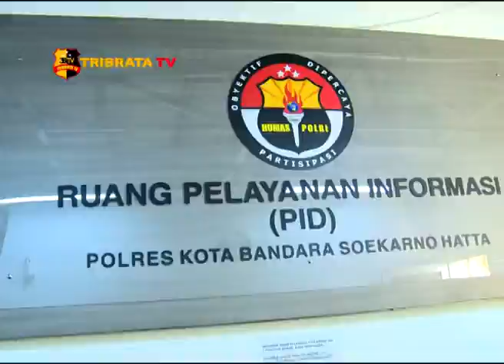KONFERENSI PERS KAMTIBMAS BULAN FEBRUARI POLRESTA BANDARA SOETTA